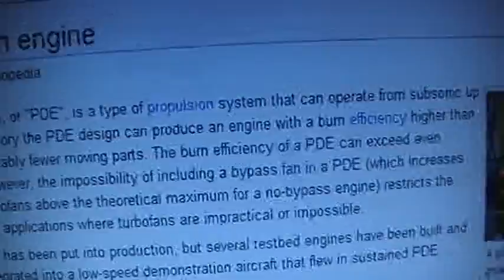Pulse-detonation engines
Fascinating stuff and hope for the future. Win win.